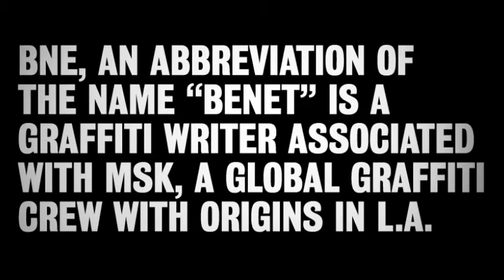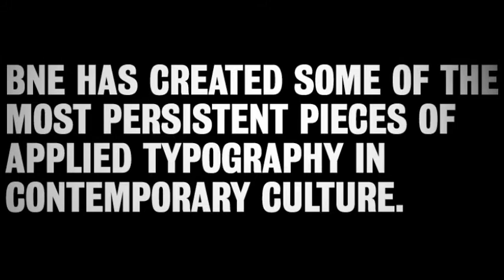Fan Letter: B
Fan Letter: 26 Artists and Designers Present Their Favorite Letter or Typographic Character

My contribution is here- an ode to the letter B.

Twenty-six local, national, and internationally-based designers and artists give a two-minute ode to an alphabet letter or typographic character. These may range from multimedia presentations, performances, videos, stories, poems, animations, songs, stand-up comedy, rants, short plays, demonstrations, Gregorian chants, etc—however they choose to depict their letter.

Fan Letter is organized and emceed by Bruce Willen and Nolen Strals of Post Typography, authors of a new book from Princeton Architectural Press, Lettering & Type: Creating Letters and Designing Typefaces. This event is the launch party for the book, and also takes place in conjunction with Lubalin Now, the inaugural exhibition in the newly relocated Herb Lubalin Study Center of Design and Typography. The participants in Fan Letter include many designers whose work is featured in the exhibition as well as in Lettering & Type.